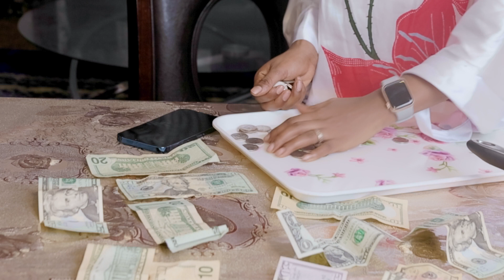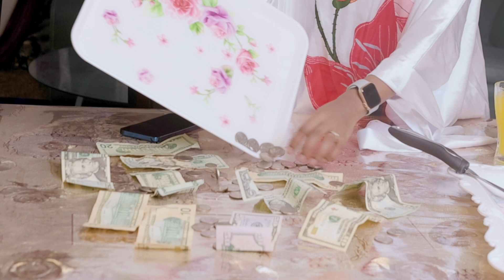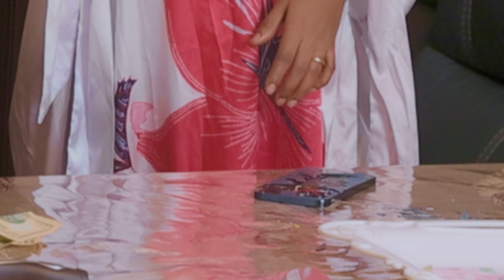Keye And Olive Noneho Bararwanye amennye iphone 12 film nyarwanda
welcome to my channel  keye and olive remember to subsribe to my channel. niba ukunda film nyarwanda, prank intertainment, ndetse na  film nyarwanda z'urukindi kandi zisekeje , nibyo tubabikiye buri cyumweru mwibuke gukora subscribe kuri channel ya keye and olive